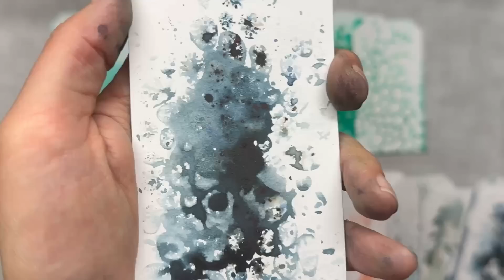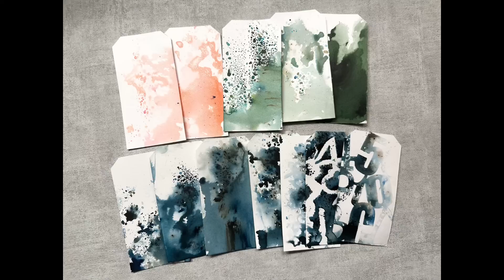Comment utiliser les poudres de pigments ? Partie 2 (plastique, gel press et masque)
Mon compte Instagram pour suivre les coulisses de mes petites réa, et me rejoindre sur mes lives ;-) 👇

Vous recevrez un bon d'achat de 5€ à valoir sur votre première commande 😊

📌 SOLUSCRAP

📌 GRAFFITI GIRL